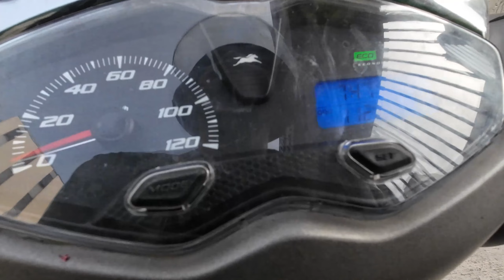ADANA da Bu SABAH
Videoyu BEĞENerek ve
YORUM da Yazarak bize destek olabilirsiniz arkadaşlar.
İyi seyirleriniz olsun.
Tekrar tekrar bekleriz.